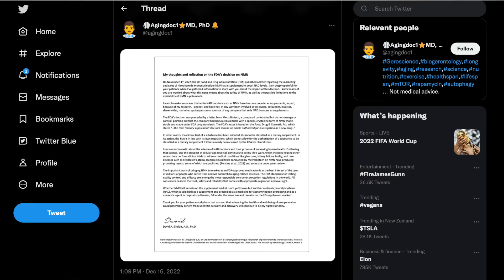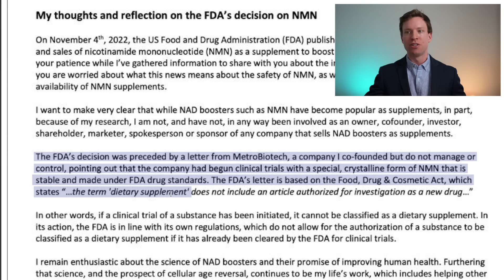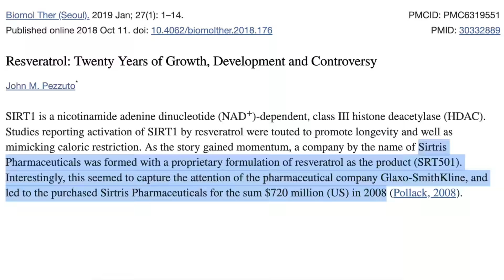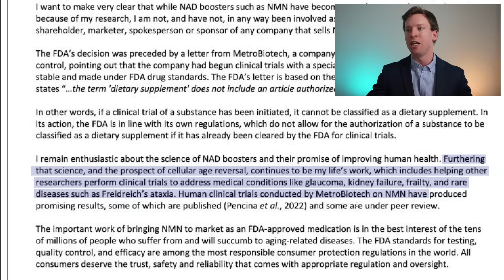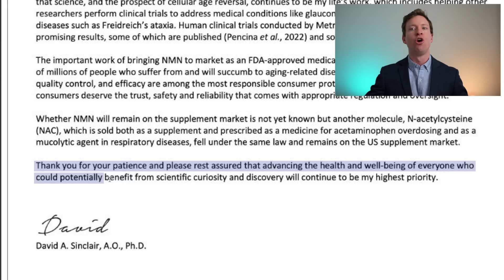David Sinclair Responds To The NMN Supplement Ban!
David Sinclair has issued a response letter to the FDA’s Ban on NMN Supplements. Remember this ban happened because of Metro Biotech, the company that David co-founded and is the current Scientific Advisory Board Chair